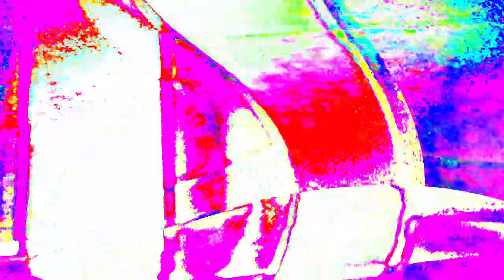[EPILEPSY WARNING] Movie 24 01 12 01h01m26s